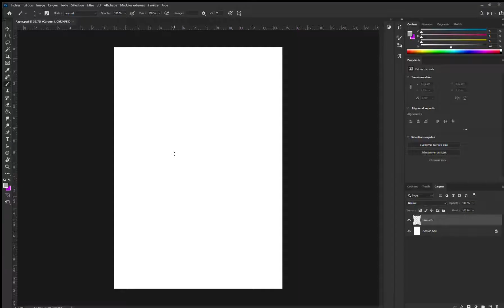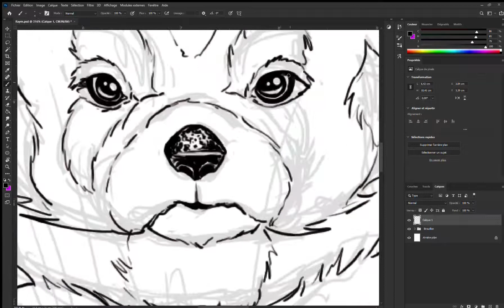Gemmae #4 - Speed Painting Illustration n°2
Salut !
Cette vidéo est encodée en HD, ne t'abîmes pas les yeux ! Plus d'infos ci-dessous.

Illustratrice du roman :
Eva Raynal / Le Machinarium

Site : audreyweisseldinger.fr
1 article tous les dimanches pour suivre l’aventure !

Une vidéo un peu particulière aujourd’hui !
Je vous propose un petit speed painting d’une des illustrations de Gemmae pour découvrir l’extraordinaire travail de Eva Raynal.

Montage : Kdenlive
Vignette & inserts d’image : Photofiltre

Les musiques utilisées sont libres de droit :
Musique du générique et de transitions : KV Leaf - Chill house